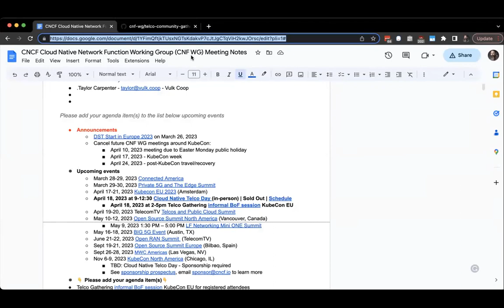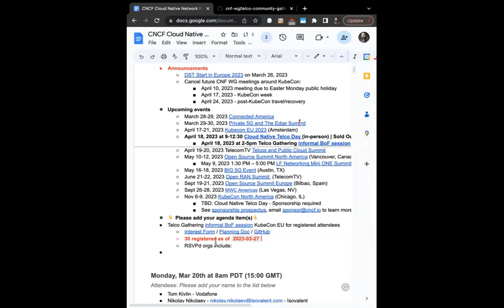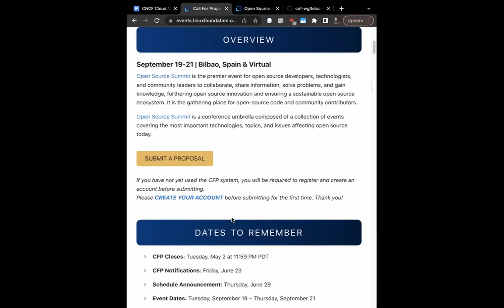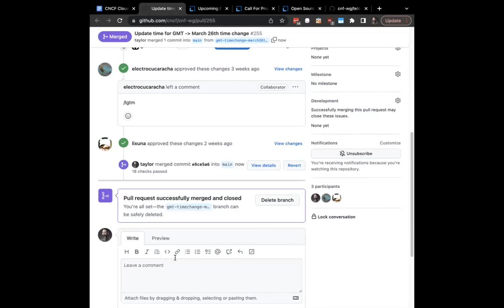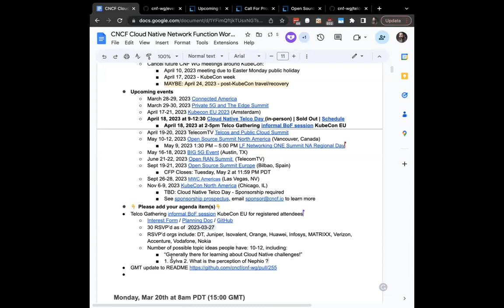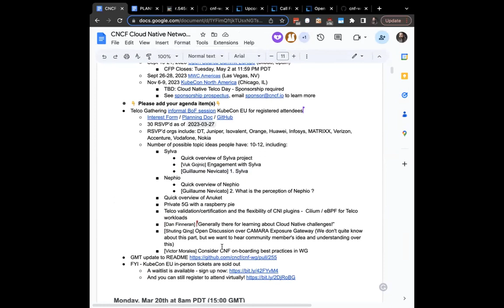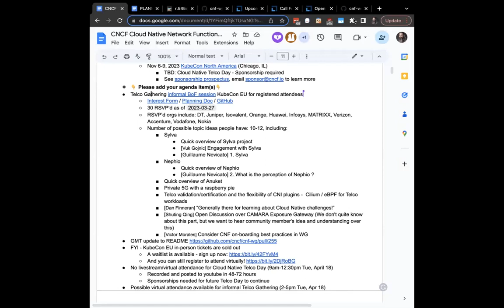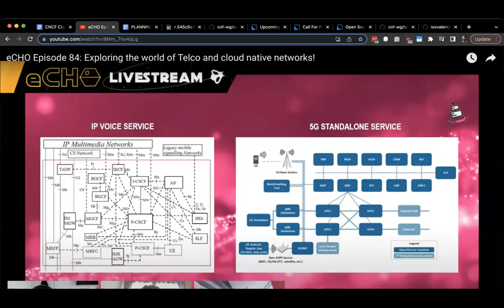CNCF CNF WG Meeting - 2023-03-27